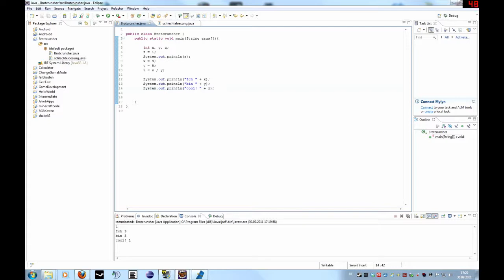Java Tutorial 3 - Einführung von Int